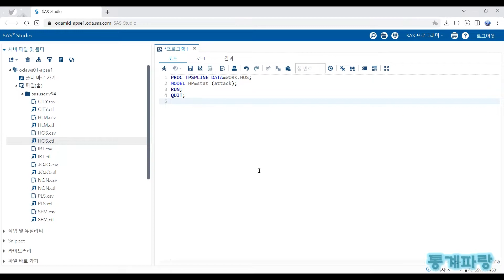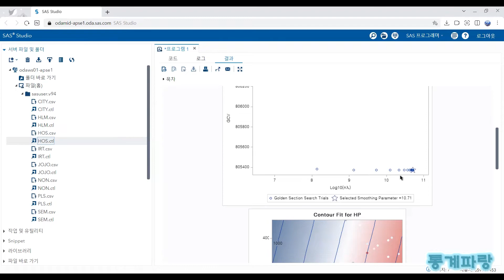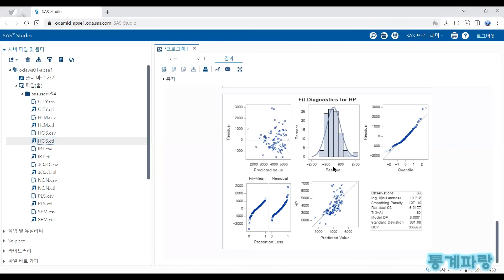SAS를 활용한 회귀분석 - (32) 벌점화 회귀분석(Penalized Regression)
벌점화 회귀분석(Penalized Regression)

이것은 모델의 과적합을 방지하기 위해
모수적 변수와 비모수적 변수를 투입한

반모수적 모형을 추정하는 것으로서
일반화교차검증으로 평활을 합니다.

거친 패턴의 최소제곱 추정치에서
페널티를 부여하여 평활된 매끄러운
곡선을 나타낸 스플라인을 생성합니다.